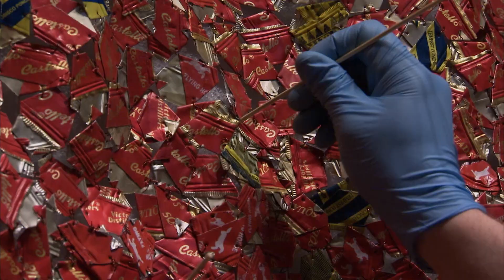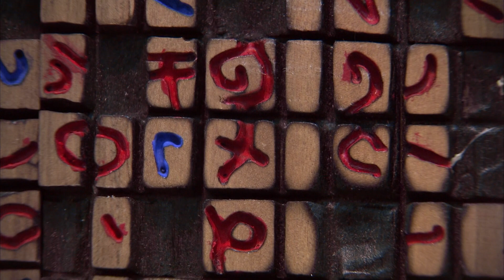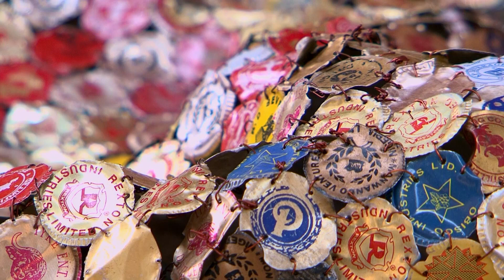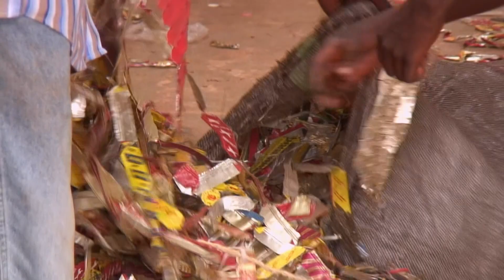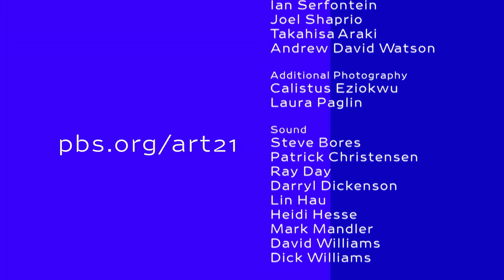El Anatsui in "Change" - Season 6 - "Art in the Twenty-First Century" | Art21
Art21 proudly presents an artist segment, featuring El Anatsui, from the "Change" episode in Season 6 of the "Art in the Twenty-First Century" series.

"Change" premiered in April 2012 on PBS.

In his studio in Nigeria, artist El Anatsui oversees young studio assistants from the local community who work with him to create sculptures made from bottle caps, a found material from discarded liquor bottles that Anatsui began working with for the aesthetic properties of the caps, which also can allude to the role of international commerce in African history.

Art Direction and Design: Open, New York. Online Editor: Don Wyllie. Composer: Peter Foley. Voiceover Artist: Jace Alexander. Sound Editor: Margaret Crimmins & Greg Smith. Sound Mix: Cory Melious. Sound Assistant: Steve Giammaria. Artwork Animation: Frank Ferrigno. Graphics Animation: Urosh Perishic.

Artworks Courtesy of: Ai Weiwei; El Anatsui; Catherine Opie; Asia Society, New York; Cleveland Clinic Art Program, Arts & Medicine Institute; Jack Shainman Gallery, New York; & Regen Projects, Los Angeles. Travel Agent: Sue Mackiewicz.

Special Thanks: The Art21 Board of Trustees; Ai Weiwei studio; El Anatsui studio; Nicole Belle; Nina Berger; Lisa Binder; Tanya Brodsky; Suzanne Bronski; Pat Casteel ; Cleveland Clinic; Joanne Cohen; Rita Cordova; Ralph Cuccurullo; Andrew Daubar; Davis Museum and Cultural Center, Wellesley College ; Keith Eland; E-Shyh Wong; Jennifer Finkel; Lisa Fischman; Fotomuseum Winterthur; Harvard University; Toan Huang; Inserk Yang; Samara Levenstein; Lisson Gallery, London; Sheila Lynch; Christopher Mao; Elaine T. Meguerian; Fausto Meza; Museum for African Art, New York; Jennifer Ng; Diana Nyad; Office of the Mayor, New York; Jim Powell; Keith Shapiro; Somerset House, London; The Institute of Contemporary Art, Boston; The Metropolitan Museum of Art, New York; The Museum of Modern Art, Kamakura & Hayama; Taliesin Thomas; Larry Warsh; & Steve Wylie.

Curatorial Advisory Council: Rachel Blackburn Cozad, Kris Douglas, Gary Garrels, Karen Higa, Margo Machida, Marti Mayo, Jill Medvedow, Anne Pasternack, John Ravenal, Paul Schimmel, Katy Siegel, & Judith Tannenbaum.

Additional Art21 Staff: Daniel Barrett, Carrie Caroselli, KC Forcier, Joe Fusaro, Jessica Hamlin, Claudine Isé, Marc Mayer, Jonathan Munar, Heather Reyes, Kelly Shindler, Sara Simonson, & Diane Vivona.

Interns: Alex Abelson, Paulina V. Ahlstrom, Don Edler, Lucy Healy-Kelly, Clara Jo, David Levine, Maren Miller, Molly Nathan, Tayo Ogunbiyi, & Persis Singh. Bookkeeper: Valerie Riley.

Public Relations: DKC Public Relations. Station Relations: De Shields Associates, Inc. Legal Counsel: Albert Gottesman.

Major underwriting for “Art in the Twenty-First Century” Season Six provided by: The National Endowment for the Arts, Agnes Gund, Bloomberg, The Andy Warhol Foundation for the Visual Arts, The Horace W. Goldsmith Foundation, The Broad Art Foundation, The Japan Foundation, & Toby Devan Lewis.